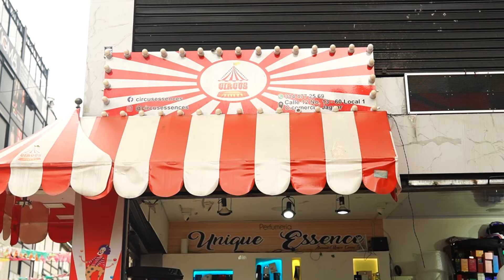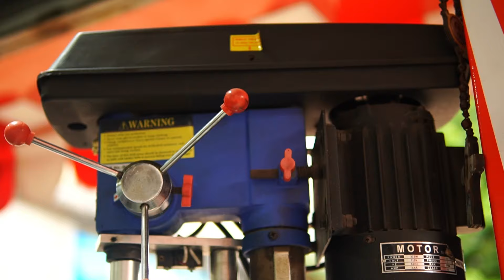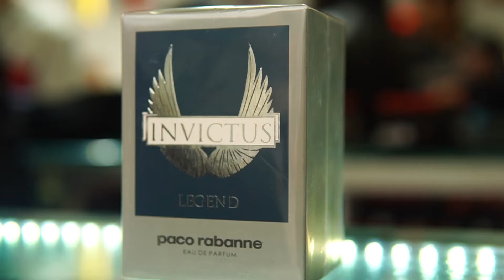Dónde conseguir réplicas y originales de Perfumes?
Descubre el mundo de los aromas: Todo lo que necesitas saber sobre perfumes y fragancias.

Hoy les traigo una experiencia interesante si eres amante de los perfumes pero no quieres gastar una fortuna en las versiones originales. En Bogotá, es posible encontrar réplicas de perfumes a precios asequibles en el centro de la ciudad.

En mi búsqueda de perfumes, visité algunas tiendas en el centro y encontré una gran variedad de opciones de réplicas. Las tiendas están ubicadas en la calle 19 y en la carrera 10, y todas tienen letreros que anuncian las réplicas de perfumes.

Al entrar en una de las tiendas, noté que tenían estanterías llenas de botellas de perfume de diferentes marcas, desde las más populares hasta algunas menos conocidas. Los vendedores me informaron que la mayoría de los perfumes se fabrican en Medellín y son réplicas exactas de las versiones originales.

Me sorprendió gratamente encontrar algunas de mis marcas de perfumes favoritas a precios mucho más bajos que en las tiendas departamentales. El precio promedio de una botella de 100ml oscila entre los $25.000 y los $50.000 pesos colombianos, dependiendo de la marca y la calidad de la réplica.

Es importante mencionar que, aunque estas réplicas son de buena calidad, no son versiones originales y, por lo tanto, no tienen la misma duración ni la misma calidad. Sin embargo, para alguien que quiere ahorrar dinero en perfumes sin comprometer la calidad, estas réplicas pueden ser una buena opción.